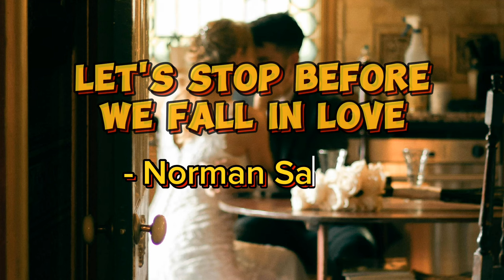LET'S STOP BEFORE WE FALL IN LOVE - Norman Saleet [lyrics]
Song Title: Lets stop before we fal in love
Artist: Norman Saleet
Album: Here I am 1982

I belong to her and you belong to him
We keep on playing a game, we'll never win
We gotta stop before the hurt begins

What we had, we'll always treasure
Believe me it's not easy letting go
We gotta be strong and admit we were wrong
Now we know what we gotta say, why we still can walk away

[Refrain]
Let's stop before we fall in love
Let's end it before the smoke turns to a flame
Less than a game
Let's stop before the pleasure turns to pain
No reason to explain

[Verse 2]
So let's leave it with a memory
Two ships that passed in the night
You go your way and I'll go mine
Coz I know that could never be
Anyone else but her for me

[Refrain]
So let's stop before we fall in love